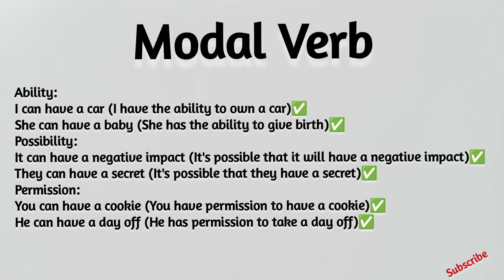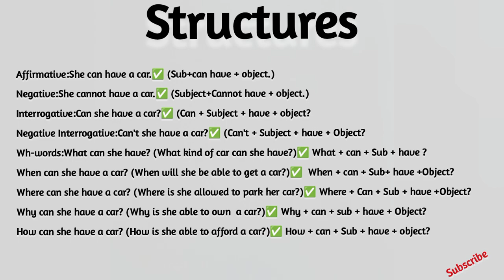English Grammar Course For Class 9 to 12 Modal Verb CAN HAVE Uses & Structure Day 5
Welcome to Day 5 of our English Grammar Course for Class 9 to 12! In this lesson, we'll be exploring the uses and structure of the modal verb CAN HAVE.

📚 Topics covered:

- Basic English Grammar: Understanding modal verbs and their uses
- English Grammar Course: Learning modal verbs CAN and HAVE
- English Modal Verbs: How to use modal verbs in sentences
- English Modals: Understanding modal auxiliaries in English grammar
- English Speaking Course: Practice using modal verbs in conversations
- Learn English: Mastering modal verbs in English grammar
- Modal Verbs in English: Understanding CAN HAVE and its uses
- Modals in English Grammar: Class 9 and 12 lessons
- Tenses in English Grammar: How modal verbs relate to tenses
- Use of Modals in English Grammar: Practical examples and exercises

✅ Hi,there!

Cheers!

Join us as we dive into the world of English grammar and master the modal verb CAN HAVE!